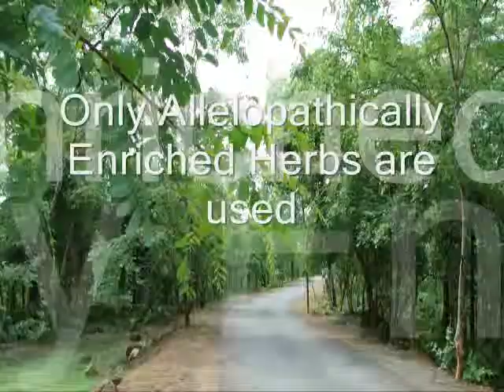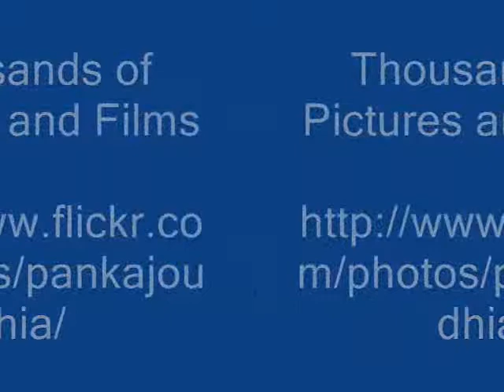Botanicals from Pankaj Oudhia's Medicinal Plant Database: Management of Leucinodes orbonalis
Wild herbs for management of Leucinodes orbonalis [Eggplant Fruit and Shoot Borer or Brinjal Fruit and Shoot Borer (FSB)] in Brinjal through Traditional Agricultural Knowledge

Compatible Herbs
Justicia gendarussa Burm.f
Justicia glabra Koen.ex Roxb.
Justicia glauca Rottl.
Justicia japonicaThunb.
Justicia latispica (Clarke) Gamble
Justicia neesii Ramam.
Justicia nilgherrensis (Nees) Wall. ex T. And.
Justicia procumbens L.
Justicia prostrata (Roxb. ex Clarke) Gamble
Justicia salsoloides T. And.
Justicia santapaui Bennet
Justicia simplex D. Don
Justicia tranquebariensis L.f.
Justicia trinervia Vahl
Justicia vahlii Roth
Justicia wynaadensis (Nees) Heyne ex T.And.
Lepidagathis barberi Gamble
Lepidagathis cristata Willd.
Lepidagathis cuspidata Nees
Lepidagathis diffusa Clarke
Lepidagathis fasciculata (Retz.) Nees
Lepidagathis incurva Buch.-Ham. ex D.Don
Lepidagathis mitis Dalz.
Lepidagathis pungens Nees
Lepidagathis scariosa Nees
Lepidagathis spinosa Wight ex Nees
Lepidagathis subarmata (Clarke) Gamble
Leptostachya wallichii Nees
Meyenia hawtayneana (Wall.) Nees
Monothecium aristatum (Wall. ex Nees)
Neuracanthus neesianus Clarke
Peristrophe montana Nees
Peristrophe paniculata (Forssk.) Brummitt
Petalidium barlerioides (Roth) Nees
Phaulopsis imbricata (Forssk.) Sweet
Pseuderanthemum malabaricum (Clarke) Gamble
Rhinacanthus nasutus (L.) Kurz var. nasutus
Rhinacanthus nasutus (L.) Kurz var. montana (Clarke) Kumari
Ruellia colorata Blume
Ruellia tuberosa L.
Rungia apiculata Bedd.
Rungia crenata T.And.
Rungia laeta Clarke
Rungia latior Nees
Rungia parviflora (Retz.) Nees
Rungia pectinata (L.) Nees
Rungia repens (L.) Nees
Rungia sisparensis T. And.
Rungia wightiana Nees
Sanchezia nobilis Hook.f.
Sanchezia parvibracteata Spraque & Hutchinson
Santapaua madurensis Balakr. & Subram.
Staurogyne glauca (Nees) Kuntze
Staurogyne zeylanica (Nees) Kuntze
Stenosiphonium confertum Nees
Stenosiphonium cordifolium (Vahl) Alston
Stenosiphonium parviflorum T.And.
Stenosiphonium russellianum Nees
Stenosiphonium wightii Bremek.
Strobilanthes asperrimus Nees
Strobilanthes amabilis Clarke
Strobilanthes anamallaica  J. R. I. Wood
Strobilanthus andersonii Bedd.
Strobilanthes barbatus Nees
Strobilanthus bolampattiana Bedd.
Strobilanthes ciliatus Nees
Strobilanthes consanguineaus (Nees) T. Anders.
Strobilanthes cuspidatus (Benth.) Anders.
Strobilanthes decurrens Nees
Strobilanthes foliosus  (Wight) T. Anderson
Strobilanthes gracilis Bedd.
Strobilanthes heyneanus Nees
Strobilanthes hamiltoniana  (Steud.) Bosser & Heine
Strobilanthes heteromallus T. Anderson ex Clarke
Strobilanthes homotropus Nees